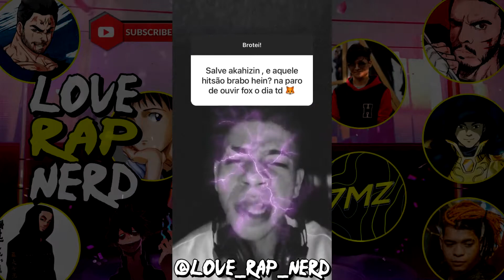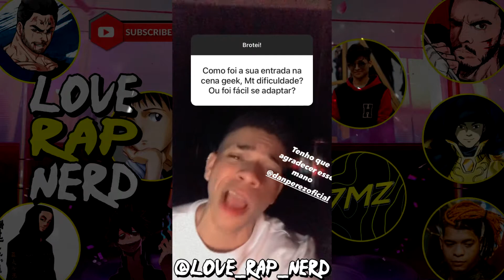Akashizinho está com Hack e RIMANDO MUITO II Cena do Rap Geek